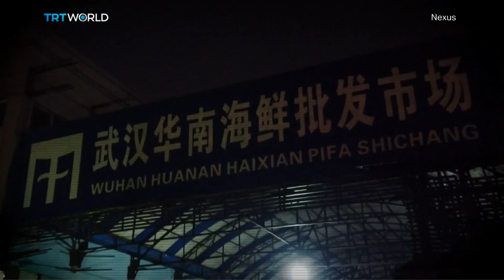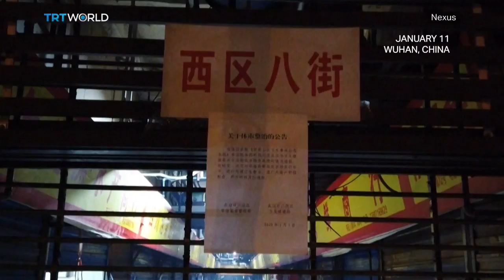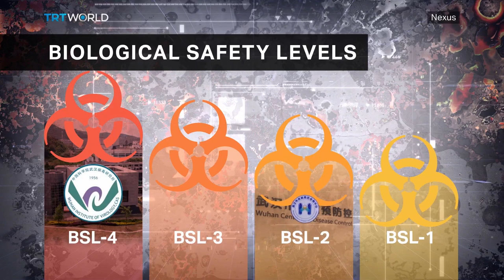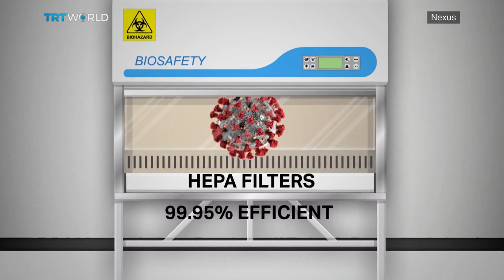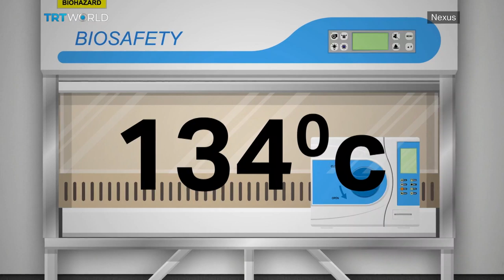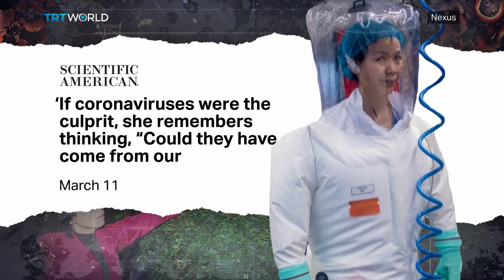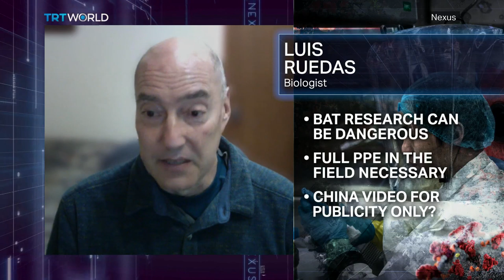'IT'S NOT A CONSPIRACY THEORY' did COVID-19 leak from Wuhan Lab​?​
Did this whole coronavirus disaster begin in a Chinese laboratory? President Trump and his secretary of state Mike Pompeo, believe it probably did.
So today we’re focussing on the top-security lab in Wuhan at the centre of those accusations. What kind of work goes on there? We know they study bats - but why? Also, how safe are these kinds of laboratories? This wouldn’t be the first leak. And ‘virus hunting’ in caves who is China’s ‘Bat Woman’? We’ll be hearing from former UN weapons inspector Tim Trevan, plus lab-designer and inspector Steve Robertson. We’ll also hear from virus hunter Luis Ruedas who can tell us how dangerous it is to track down bats in the wild.